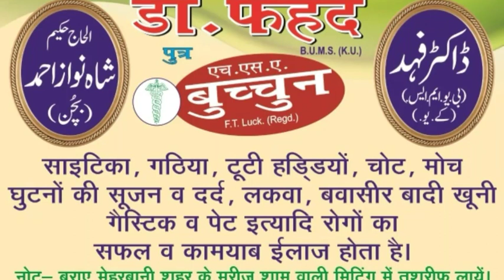AAG_MAU بی جے پی والوں کو شرم نہ آوے تو ہم کیا کریں، ارشد جمال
بی جے پی والوں کو شرم نہ آوے تو ہم کیا کریں، ارشد جمال
बीजेपी वालों को शर्म न आवे तो हम क्या करें, अरशद जमाल।